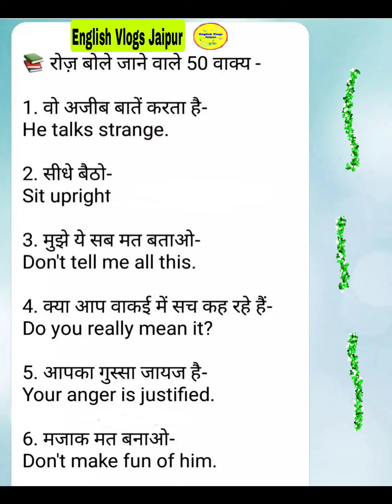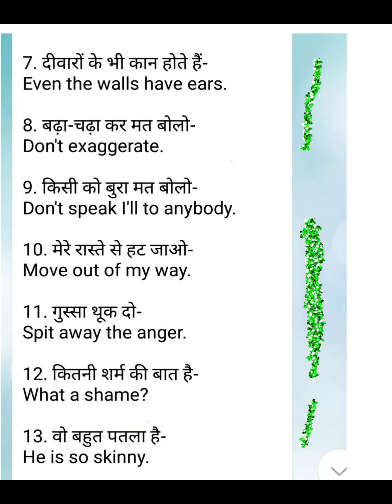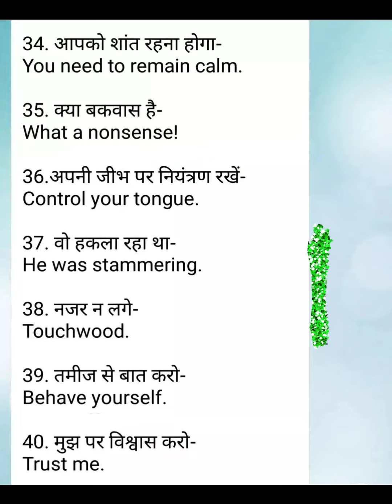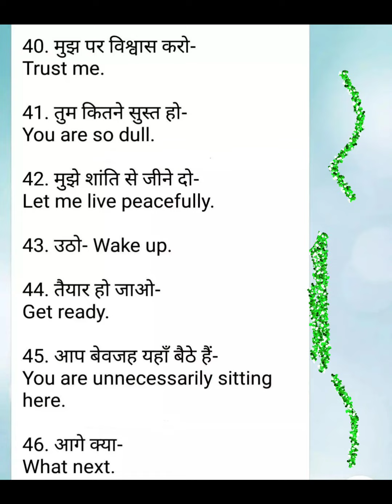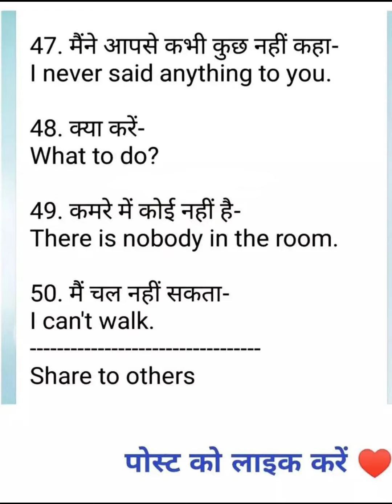important 50 English Sentence